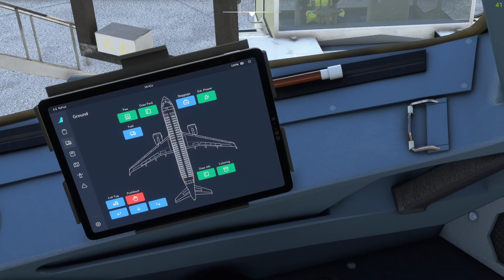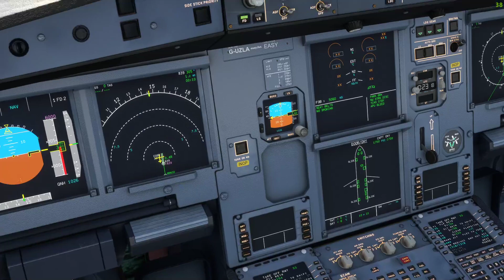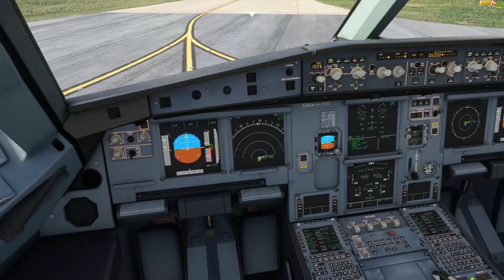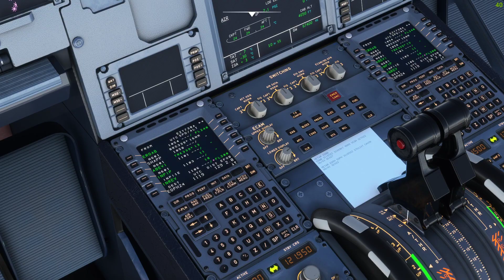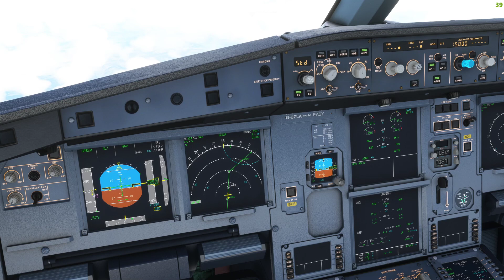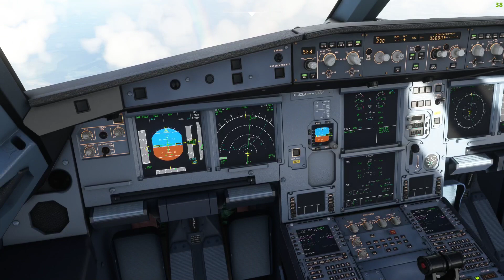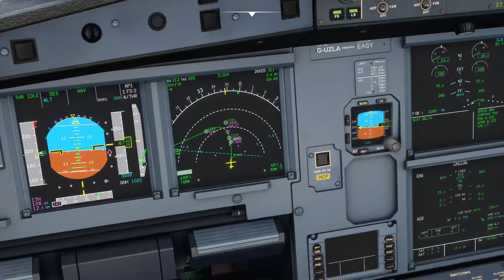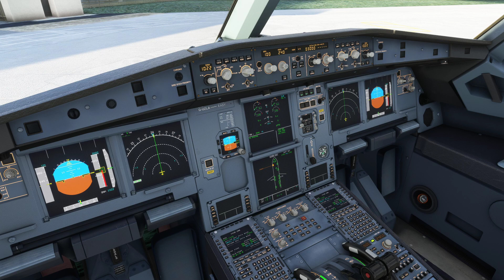[MSFS] Birmingham (EGBB) - Edinburgh (EGPH) | easyJet U2502 FBW A32NX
Birmingham (EGBB) - Edinburgh (EGPH) | easyJet U2502 FBW A32NX